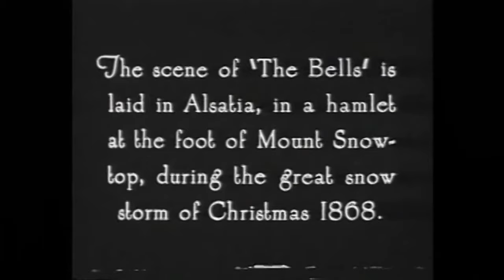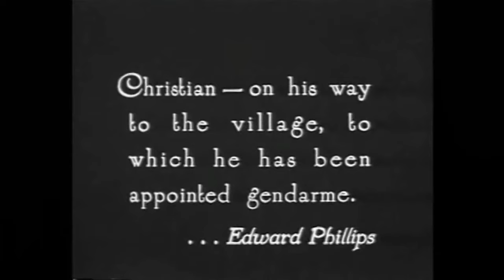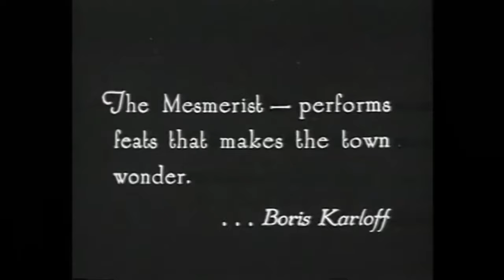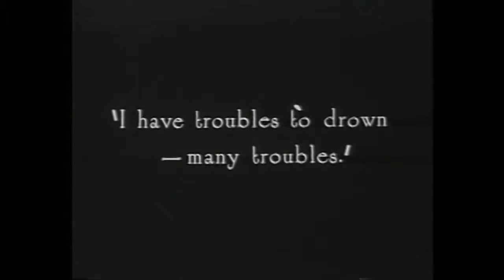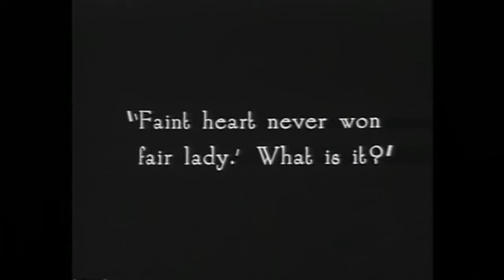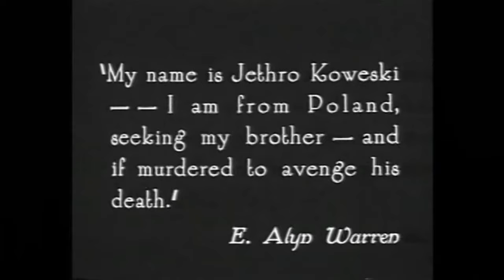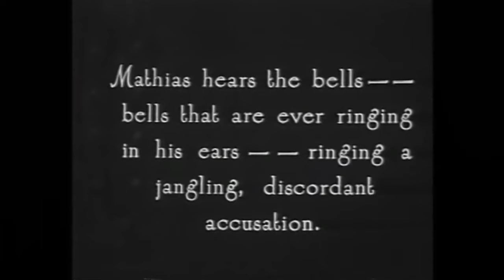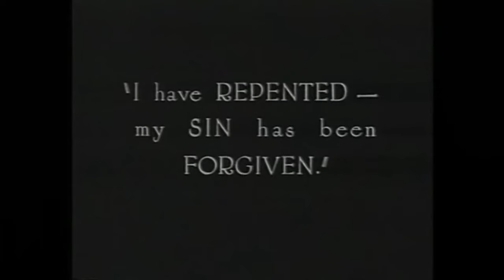The Bells | English Full Movie | Crime Drama Horror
The film unfolds as a series of mysterious events begin to haunt a quiet community, each more unsettling than the last. Strange sounds echo through the night, pulling individuals into a web of fear and unanswered questions. As they investigate the source of these eerie occurrences, they uncover dark secrets from the past that refuse to stay buried. With every new discovery, the tension rises, and the line between the living and the dead begins to blur. As danger creeps closer, the question becomes not just who is behind these disturbances, but what they want—and what must be sacrificed to stop them. Prepare for a chilling experience that will leave you questioning what’s real.

Starring: Lionel Barrymore, Caroline Frances Cooke, Gustav von Seyffertitz

Directed By: James Young